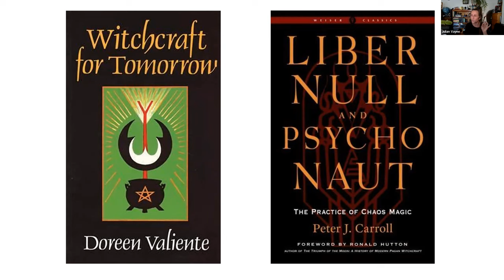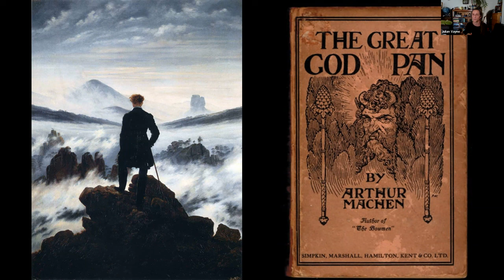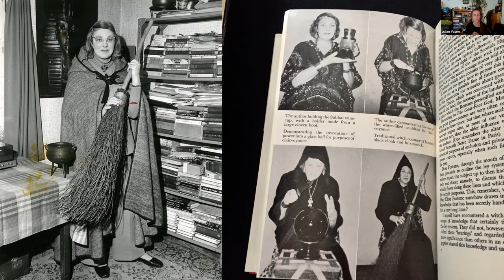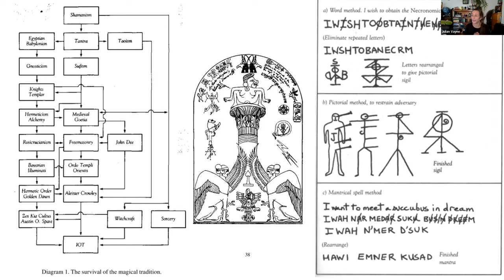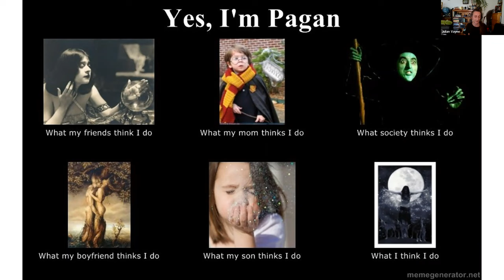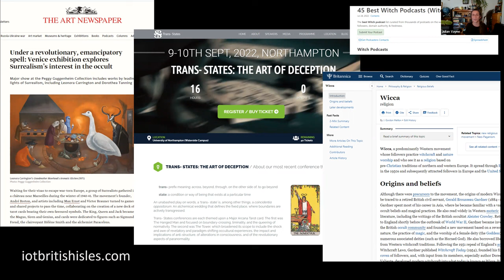Light on the Shadows - Doreen Valiente, Chaos Magic and 21st century Witch With Julian Vayne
In 1978 Witchcraft for Tomorrow by Doreen Valiente was published. This book included her Liber Umbrarum, ('Book of Shadows') which presented readers with an open-source, accessible approach to the Craft. In the same year Peter J. Carroll released Liber Null which was to become one of the foundational texts of the postmodern approach to occultism known as chaos magic. In this presentation Wiccan initiate and chaos magician Julian Vayne will explore the occulture of the late 20th century, where magical practice began to go beyond the structures of magical orders and covens, transforming itself from a hidden subculture into an overt cultural identity and mainstream spiritual practice. We'll be looking at the controversies surrounding the publication of 'the secrets of the Craft' , the development of eclectic styles of magical practice and Paganism, and how these developments set the scene for the magic of the 21st Century